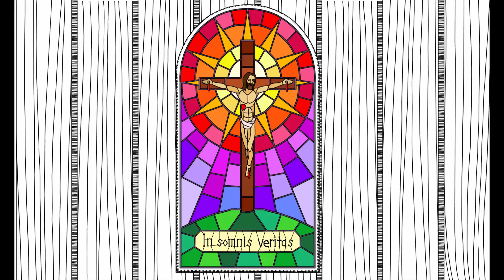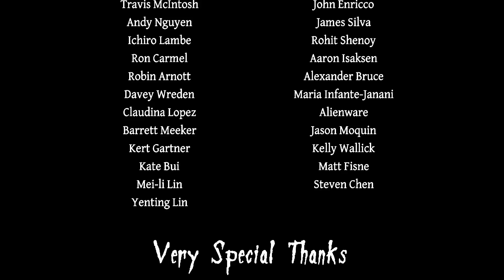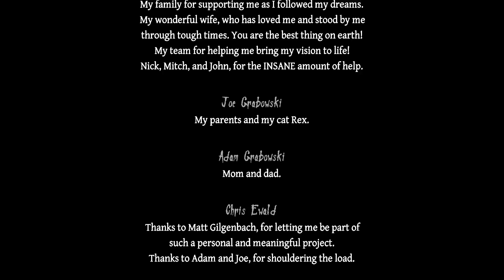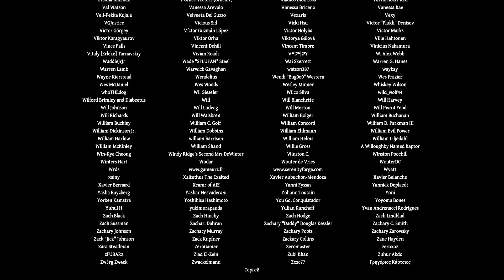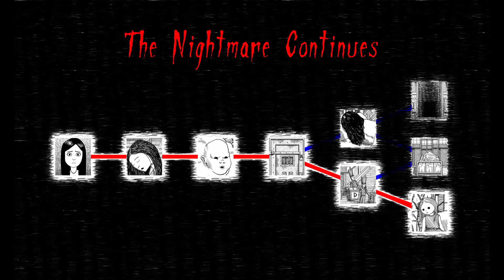الكوابيس الحلقة #4 النهاية الجيدة ( 3 ) Neverending Nightmares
نيفيريندينغ نايتمير لعبة فيديو من تطوير إنفينيتاب غيميز. ومن نوع رعب البقاء مستوحى من صراعات مصمم اللعبة مات غلغنباتش مع اضطراب الوسواسي القهري و الاضطراب الاكتئابي. ويكيبيديا
تاريخ الإصدار الأولي: 26 سبتمبر 2014
المصمم: مات جلجنباك
مطور البرامج: Infinitap Games
الناشر: Infinitap Games
النوع: رعب البقاء
الأنظمة الأساسية: بلاي ستيشن 4، بلاي ستيشن فيتا، مايكروسوفت ويندوز، أندرويد، لينكس، أويا، أنظمة تشغيل ماكينتوش، آي أو إس